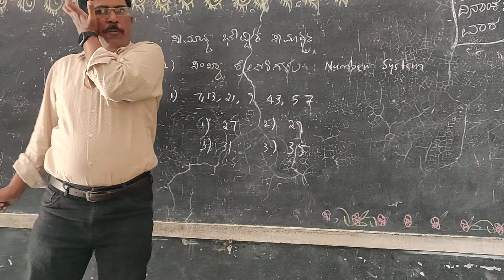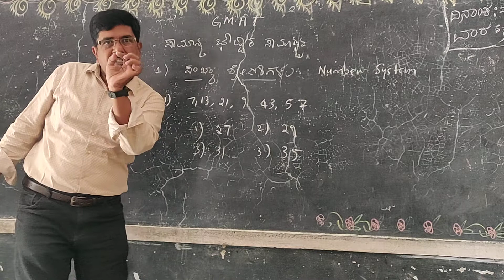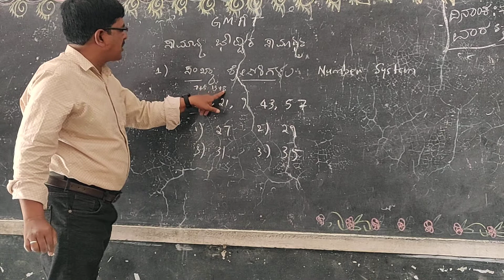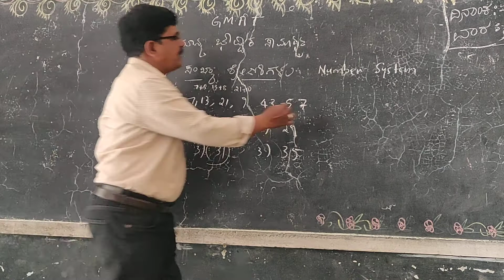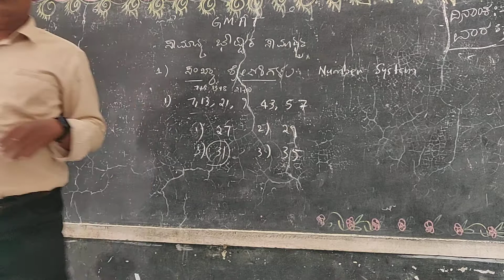ಸಾಮಾನ್ಯ ಭೌದ್ಧಿಕ ಸಾಮರ್ಥ್ಯGMAT ಸಂಖ್ಯಾ ಶ್ರೇಣಿಗಳು V1